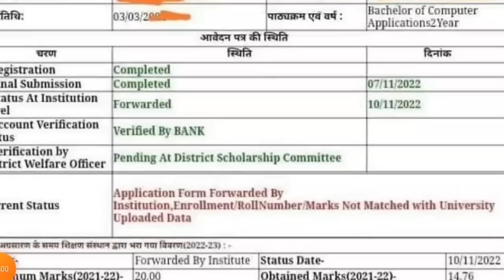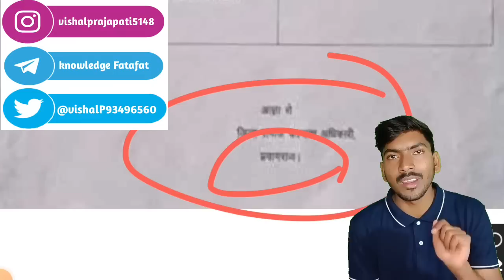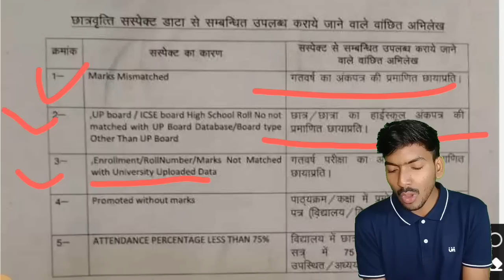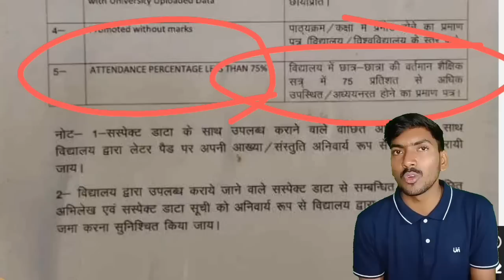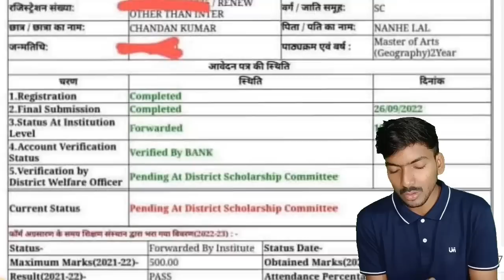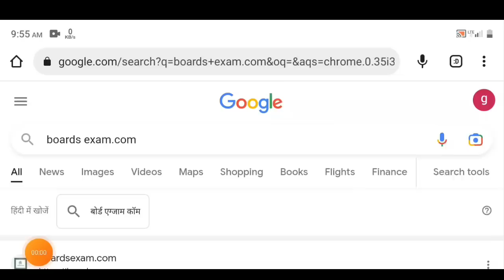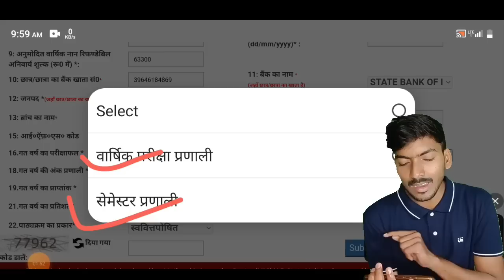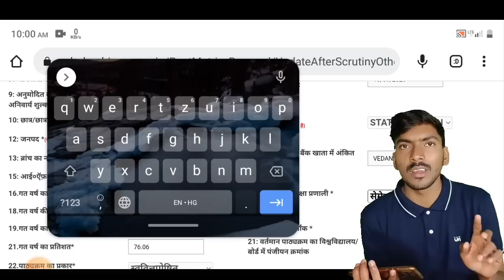up scholarship correction kaise kare/up scholarship status 2022-23/up scholarship latest news today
Your Queries